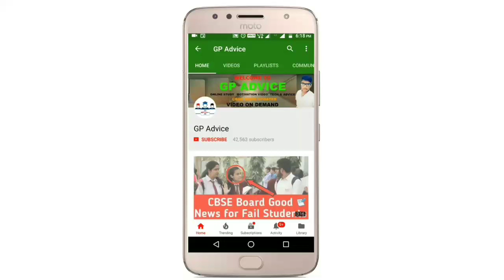17 March Class 12 Maths Board Exam Question Paper Come Easy or Hard